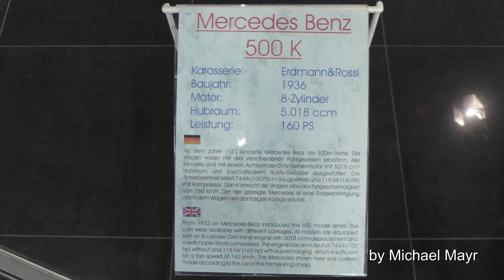Mercedes Benz 500K 1936 King of Iraq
Erdmann & Rossi made this unique, custom made carriage in 1936 for the King of Iraq, it has 8 cylinder OHV inline engine  with 5018 ccm and 100 HP (160HP with Compressor)
The car had a top speed of 160km/h
The music I am using in all of my videos was composed and/or arranged by the german composer Johannes Kaiser of Kayser Musikverlag =
and I was given a worldwide licence to use this music !